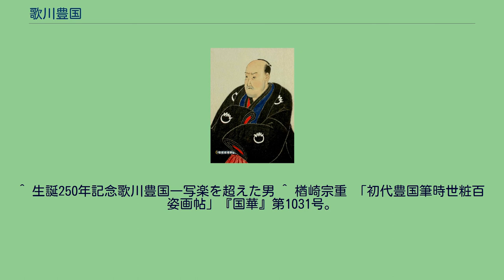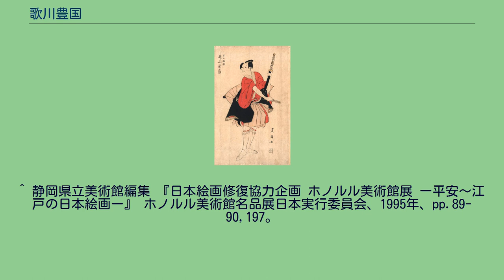歌川豊国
初代歌川豊国肖像。
初代歌川国貞画。
「早の勘平　尾上栄三郎」　初代尾上榮三郎の早の勘平。
文化2年（1805年）6月河原崎座の『仮名手本忠臣蔵』より。
初代豊国画。
初代 歌川豊国（しょだい うたがわ とよくに、明和6年〈1769年〉 - 文政8年1月7日〈1825年2月24日〉）とは、江戸時代の浮世絵師。
本名：倉橋 熊吉（くらはし くまきち）、後に熊右衛門。
一陽斎（いちようさい）と号す。
江戸芝神明前三島町に住む、木彫りの人形師・倉橋五郎兵衛の息子として生まれる。
三島町から芳町、堀江町へと移った後、上槙町に居住した。
幼少期に歌川派の創始者歌川豊春の元で学び歌川豊国と称し、理想の美しさを表現した役者絵や美人画で絶大な人気を得た。
天明6年（1786年）には処女作の絵暦『年始の男女』及び『狂歌太郎冠者（かじゃ）』の挿絵を発表し、天明8年（1788年）、黄表紙『苦者楽元〆（くはらくのもとじめ）』の挿絵あたりから本格的に画業を開始、以降作画は最晩年の文政7年まで及んだ。
天明期は習作期であったが、寛政2、3年（1790年-1791年）頃から、和泉屋市兵衛より美人画を出し、次第に豊春風を脱却、清長風や歌麿風を取入れながら、独自の様式を模索していた。
「役者舞台之姿絵　はま村や」　三代目瀬川菊之丞の大和万歳じつは白拍子久かた。
寛政6年11月都座の『閏訥子名和歌誉』（うるおうとしめいかのほまれ）より。
初代豊国画。
寛政6年（1794年）正月、和泉屋市兵衛から豊国による「役者舞台之姿絵」の連作が出版された。
これは単調な背景に浮き上がる当時の人気役者の舞台姿を描いたもので、清新な画風が好評であった。
既に寛政4年に勝川春章は世を去り、春英らが役者絵を描いて活躍していたが、人々は新しい風を期待していた。
そこに豊国の役者絵「役者舞台之姿絵」が登場したのであった。
この「役者舞台之姿絵」は大変な好評で、寛政8年（1796年）までの間に40点以上が制作されている。
その後大首絵などの役者絵、芝居絵を独占する様になり、文化文政（1804-30年）年間には舞台上の役者を客観的に捉え、三枚続に一場面を舞台の背景も加えて描き、より一層大衆の人気を得るに至った。
その後次第に様式化していくが、時代の好みを敏感に摑み、いっぽう美人画においても歌麿、栄之などの影響も見られるが、時代の要求に応じた粋と侠艶の婀娜な女性美を描く歌川派様式を創り出し、文化期になると、粋の美へと画風が変化した。
さらに読本、絵本、合巻の挿絵など幅広い分野に活躍し、合巻に出てくる登場人物の顔を役者の似顔絵にしたのも豊国が最初であった。
代表作として前述の「役者舞台之姿絵」の他、「風流芸者身振姿絵」、『役者此手嘉志和』、『絵本役者三階興』、『絵本時世粧』などがあげられる。
また肉筆画も、すっきりした江戸前の雰囲気を持っている。
最も初期の肉筆画として「春の愁図」、「雪の訪問図」などがあげられる。
また「菖蒲持つ女図」も初期に属す優品として著名で、まだ後年の豊国様式の確立前の穏やかな画風を示している。
これに対し文化13年（1816年）春の作画と推定される「時世粧百姿図」（絹本二十四葉、ウェストンコレクション）になると、やや目の釣上った容貌の美人で、いかにも豊国らしい作品に仕上がっている。
多くの門弟を育て、幕末に至る歌川派の興隆をもたらした。
享年57。
墓所は三田聖坂の功運寺（大正11年〈1922年〉に中野区上高田へ移転）。
法名は得妙院実彩麗毫信士。
豊国は妻との間に一男一女をもうけるが、実子の直次郎は版木師となっており、浮世絵は描かなかったといわれる。
長女はきん（歌川国花女）といった。
主な門人として歌川国政、歌川国長、歌川国貞、歌川国安、歌川国丸、歌川国直、歌川国芳、歌川国虎、二代目豊国、歌川国種、歌川国綱があげられる。
歌川広重も入門を希望したが、門生満員で断られたという。
歌川派の中興の祖となった豊国はこのように多数の弟子たちを抱え、浮世絵界における最大派閥を形成した。
そしてその流れは国芳を通じて大蘇芳年、水野年方、鏑木清方、伊東深水へと続いていったのである。
なお版元の和泉屋は、明治維新後も教科書販売として存続した。
^ 生誕250年記念歌川豊国―写楽を超えた男 ^ 楢崎宗重 「初代豊国筆時世粧百姿画帖」『国華』第1031号。
後に、国華社編輯『百年記念国華論攷精選 下巻』 ...